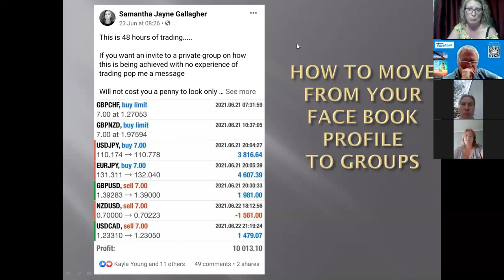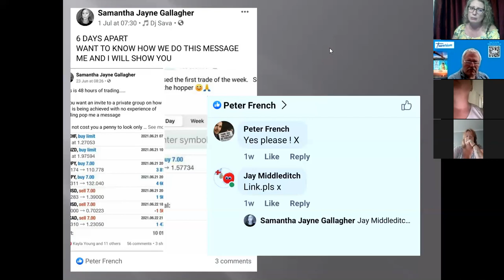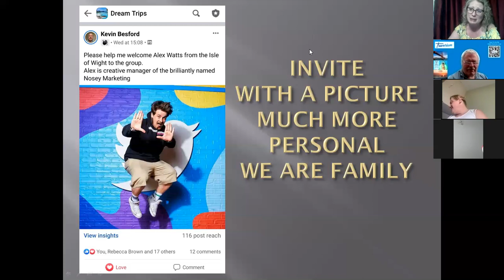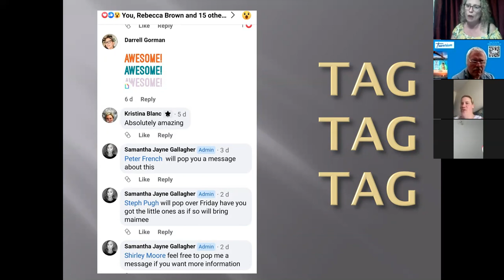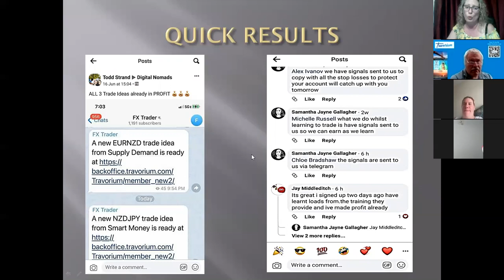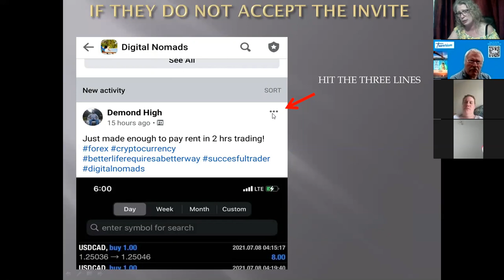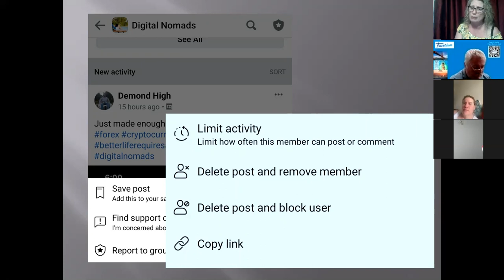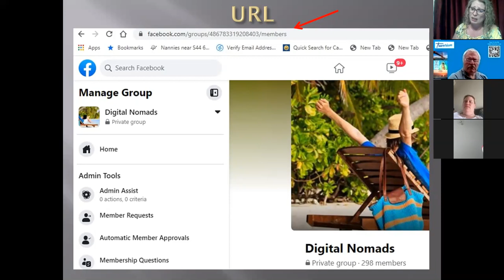How to use the groups